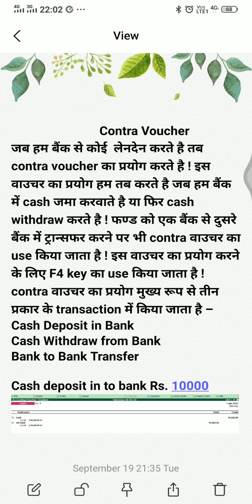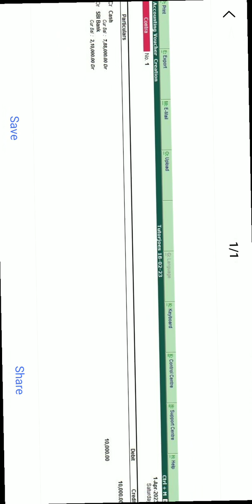Contra Voucher Entry in Tally.ERP 9|lCashDeposit & Withdrawal Entryl Bank to BankContra Voucher #24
Contra Voucher Entry in Tally.ERP 9|lCash
Deposit & Withdrawal Entryl Bank to Bank
Contra Voucher #24